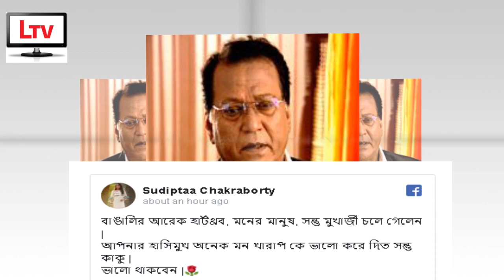সন্তু মুখোপাধ্যায় স্মরণে কি বললেন এই তারকারা ?? | Sudipta Chakraborty talks about Santu Mukhopadhyay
Father of actress Swastika Santu Mukhopadhyay Latest News 2020 !

Actress Sudipta Chakraborty talks about Santu Mukhopadhyay